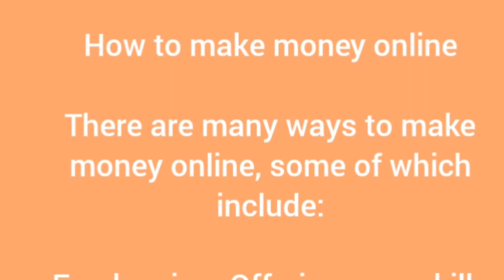How to make money online || 7 ways to make money online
There are many ways to make money online, some of which include:

Freelancing: Offering your skills and services to clients as a freelancer through platforms such as Upwork, Freelancer, Fiverr, and many more.

E-commerce: Starting your own online store and selling products through platforms such as Amazon, Shopify, or Etsy.

Online tutoring: Offering your expertise in a particular subject and teaching students online through platforms such as Chegg, TutorMe, or Skooli.

Online surveys: Completing online surveys and getting paid for your opinions through websites such as Swagbucks, Survey Junkie, or Toluna.

Online content creation: Creating content such as blog posts, videos, podcasts, and social media posts and monetizing it through ads, sponsorships, or selling products and services.

Online investments: Investing in stocks, cryptocurrency, or real estate through online platforms such as Robinhood, Coinbase, or Fundrise.

It's important to note that making money online often requires time, effort, and patience, and there are also scams and fraudulent opportunities to be aware of. It's essential to do your research and be cautious when exploring online money-making opportunities